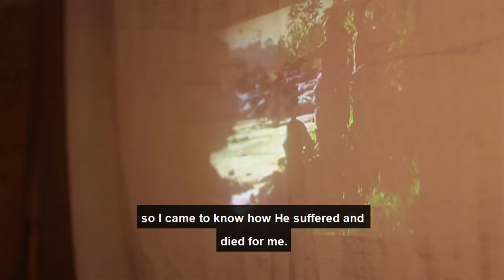Dorothy's Testimony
We did a baptism short story for Dorothy Sometimetimes a story grows when you get someone's background like we did. We also got a few testimonies from her neighbours. She chose to be baptised after being ministered to. Here is more of the stories from the Budaka outreach efforts.